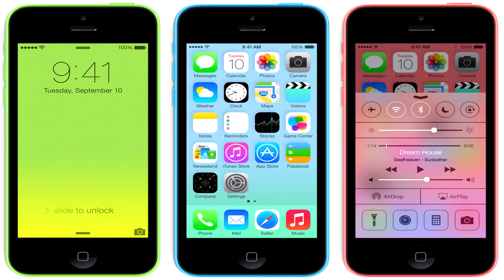New mix Nokia vs Iphone vs Samsung vs Xperia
my own mix from the most popular smartphones ringtones

thanks for the developers by this great work